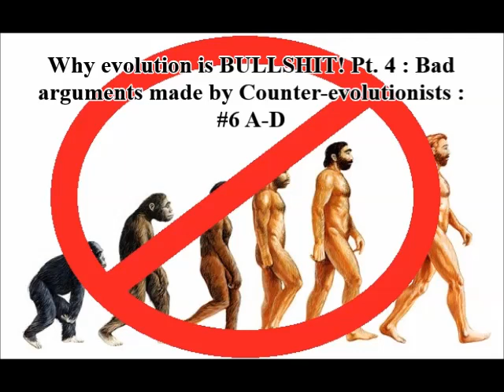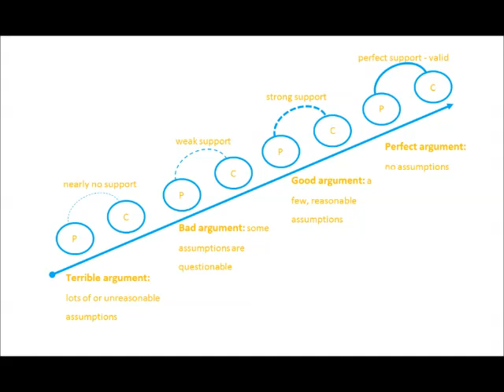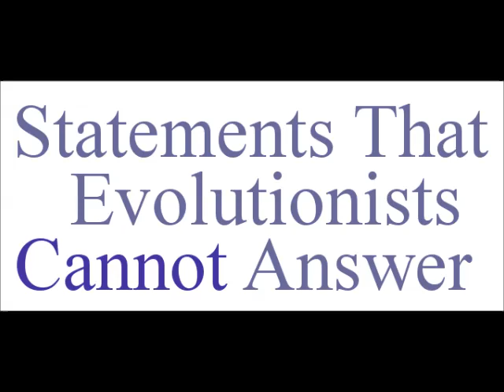Why evolution is BULLSHIT! Pt. 4 : Bad arguments made by Counter evolutionists 6 A-D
Evolution is the hypothesis masquerading as a theory that people believe is a fact!
We now shall delve into the many bad arguments made by counter evolutionists. And yes there are people who question and or challenge the theoryof evolution. Unfortunately they resort to tactics and arguments that are either somewhat weak or they're cliched.
Let's look deeper into what we should avoid when us critical thinking types step up and challenge a philosophy posing as science such as the evolutionary theory.

The practice of Equivocation and why it's wrong to use in a debate!